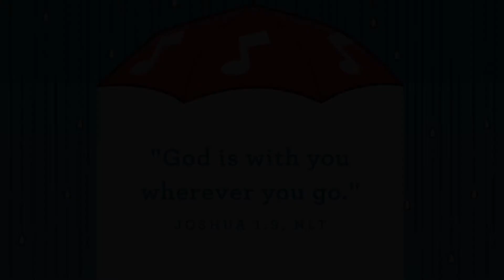Seeds Preschool (10/25/2020) God's Got It!